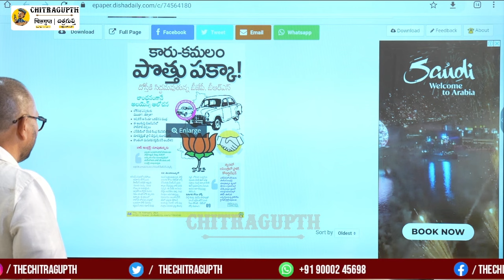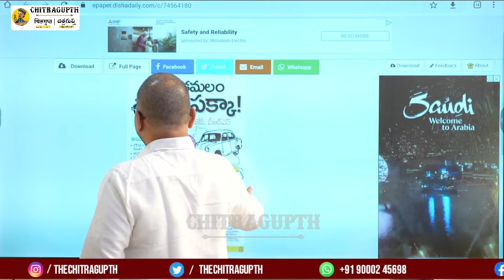బీజేపీపై తప్పుడు కథనాలు రాయడానికి దిశ పేపర్ ఎన్ని పైసలు తీసుకుందో చెప్పాలే.. |brs |bjp |dishanews